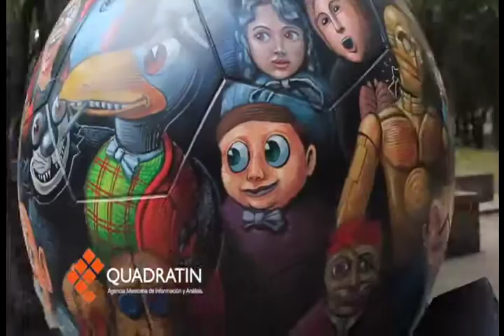Muestran la pasión por el futbol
CIUDAD DE MÉXICO, 13 de mayo de 2016.- Son 64 balones gigantes los que se exhiben en Paseo de la Reforma, gracias a la unión de la Federación Mexicana de Futbol y Locos por el Arte.